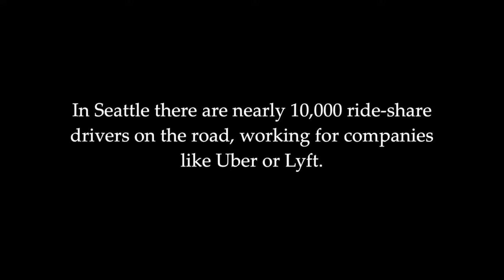Fare Share TRAILER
A sneak peek at my new short documentary, which will be screening at the Local Sightings Film Festival in Seattle this fall.